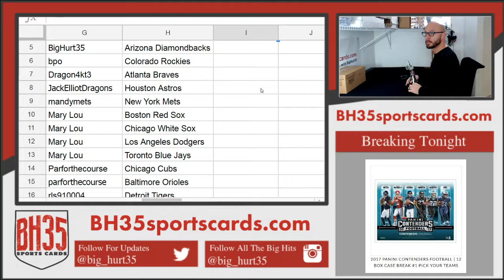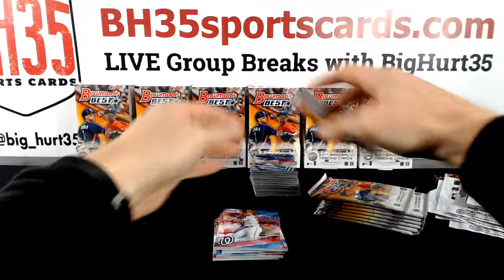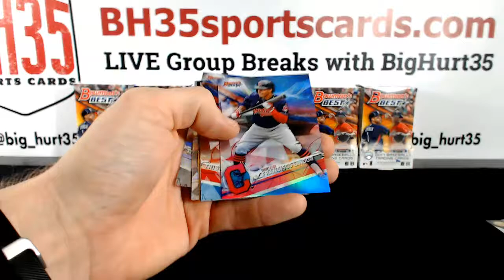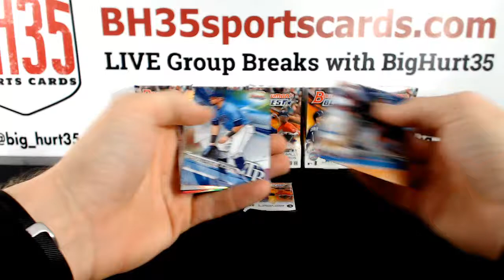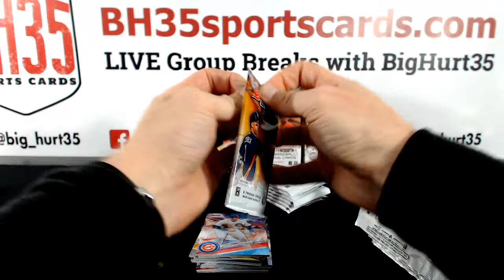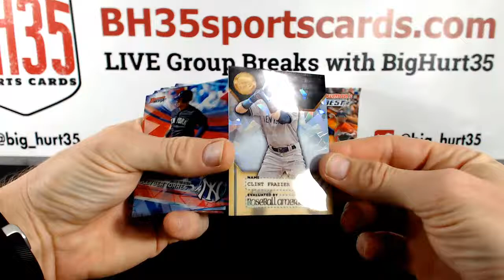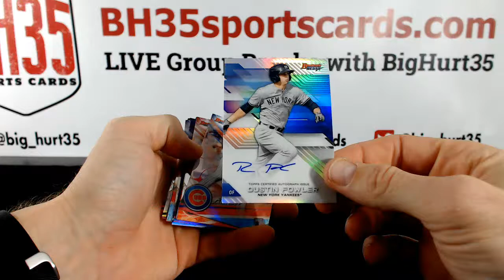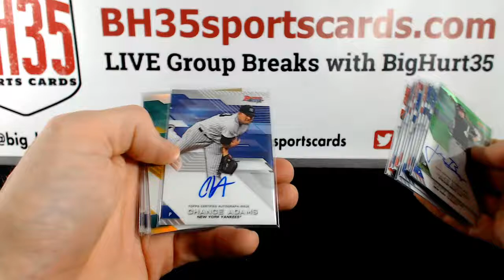2017 Bowman's Best Baseball | 8 Box Case Break #1 Pick Your Teams